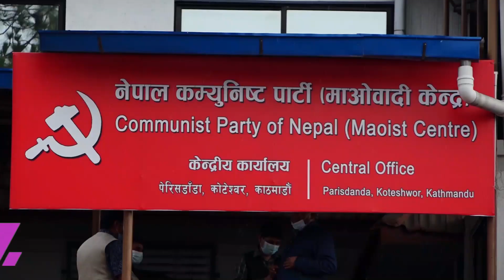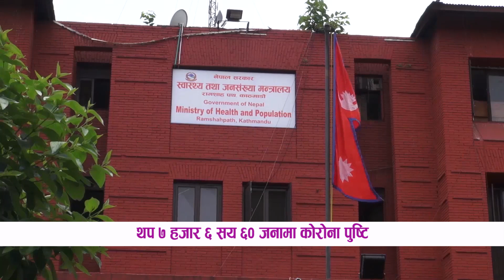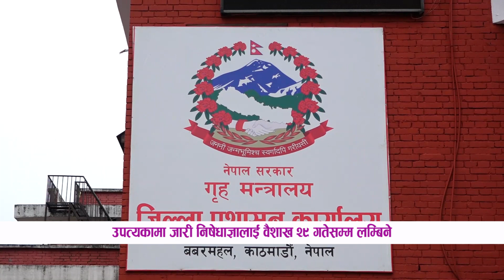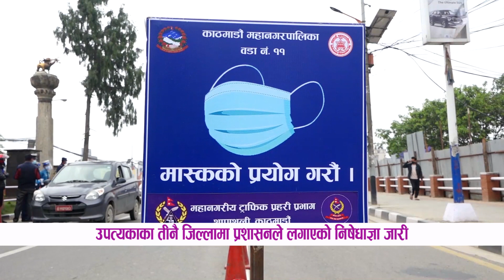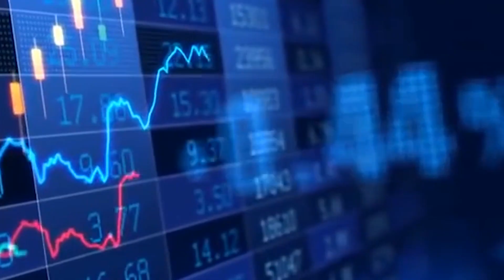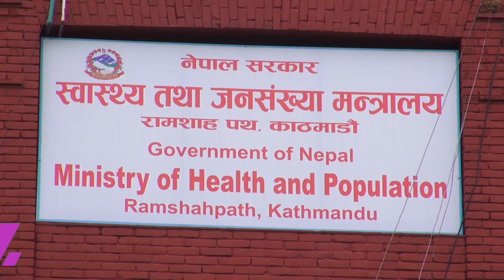LIFE OK SAMACHAR || लाईफ ओके समाचार,२१ वैशाख २०७७ || LIFE OK TELEVISION HD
आजको मुख्य समाचार :

* प्रधानमन्त्रीको कदमको आशय र उद्देश्य राम्रो नदेखिएको निष्कर्ष
* थप ७ हजार ६ सय ६० जनामा कोरोना पुष्टि
* उपत्यकामा जारी निषेधाज्ञालाई वैशाख २९ गतेसम्म लम्बिने